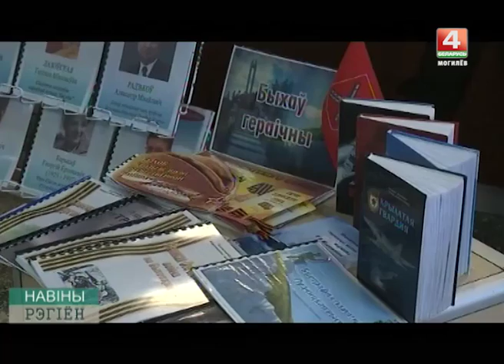БЫХОВ РОК ФЕСТИВАЛЬ